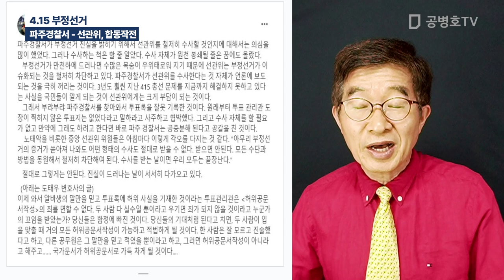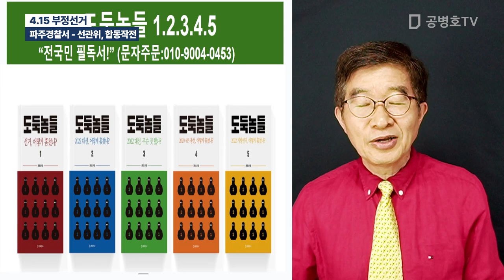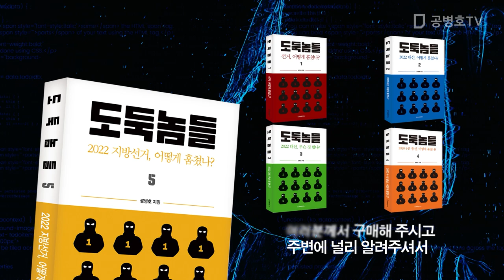4.15 부정선거 / 파주경찰서 - 선관위 합동작전 [공병호TV]